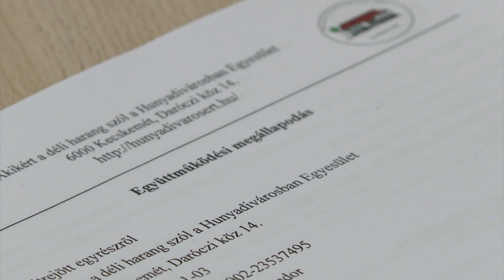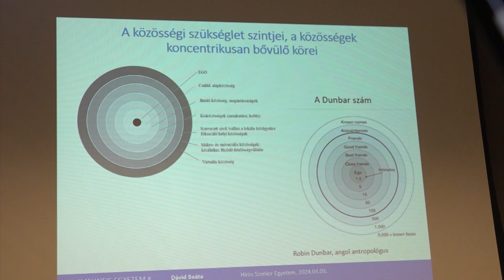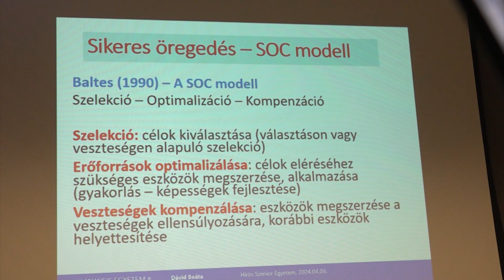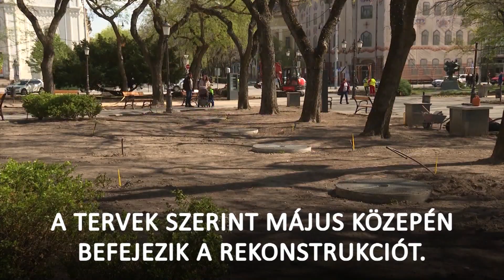KIEMELŐ (2024. április 4.)